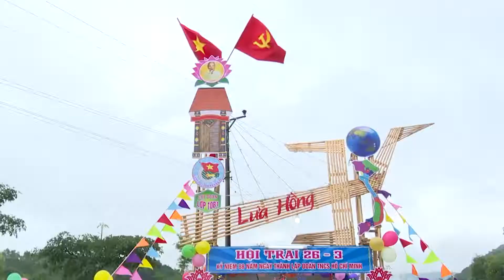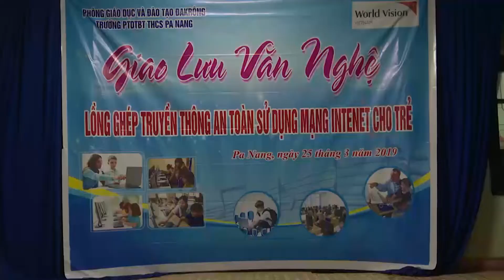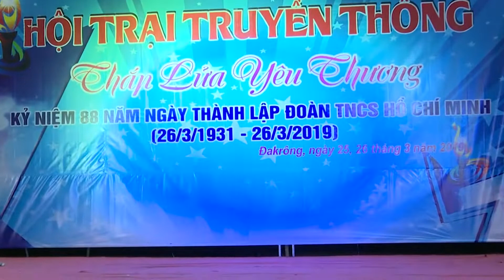Trường THPT Đakrông Tổ chức Hội trại 26-3-2019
VNPT-VinaPhone Đakrông đồng hành với giới trẻ Trường THPT Đakrông - ĐT: 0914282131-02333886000